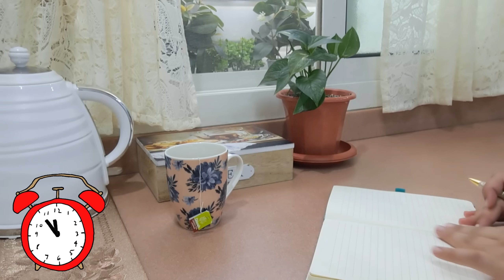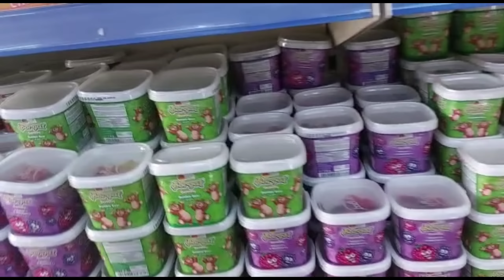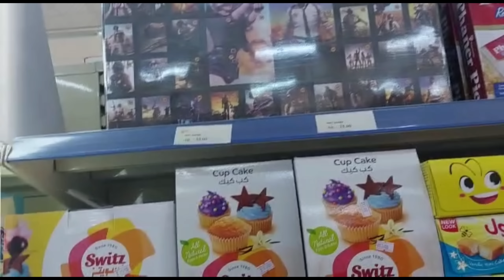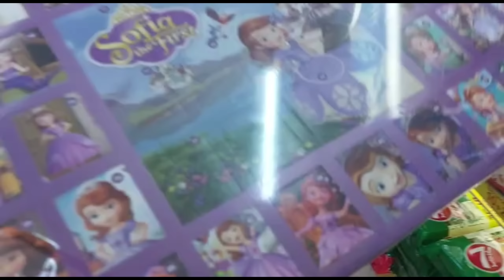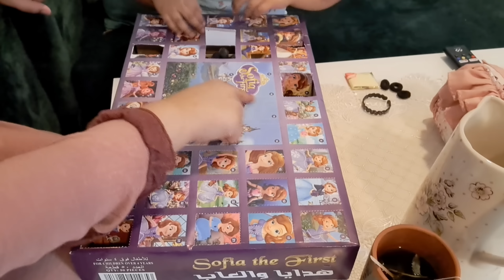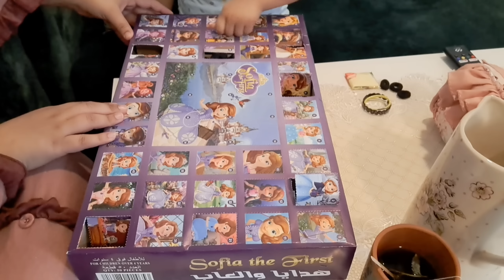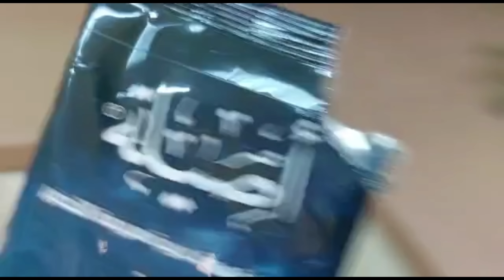زعلت على مطبخي💔💔💔💔💔روتين من بيتي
🌷قناة يوميات فلسطينيه
❤️مقادير الفطيرة:
-اخلطي كويس:
ملح
فلفل
علبة زبادي صغيره
٣بيضات
ثم اضيفي عليهم واخلطيهم
كوب ونص طحين وملعقة مليانه باكنج باودر.
بصيينية متوسطه مدهونة اضيفي  الخليط وزيني وجهه بلي تبين
زيتون
بندورة
فلفل رومي
ومكعبات جبن كيري
بصل اخضر.
وفيك تحطي بندورة كرزيه  وشوي ملح خشن وروز ماري.وسماق وزعتر
دخليها للفرن من تحت لين تتشقر الاطراف ثم من فوق حمريها وعافيه
🌷حسابي انستا:
atr_omsara